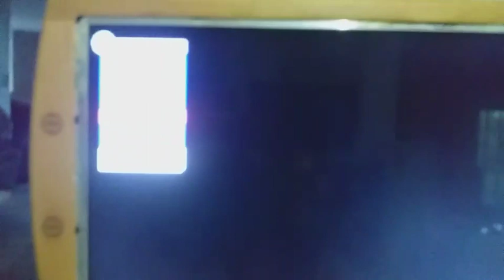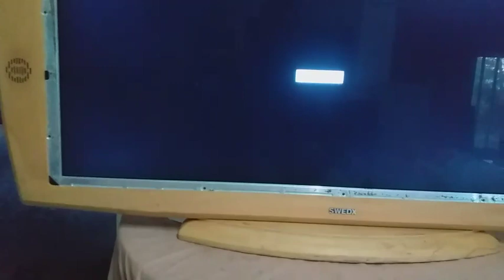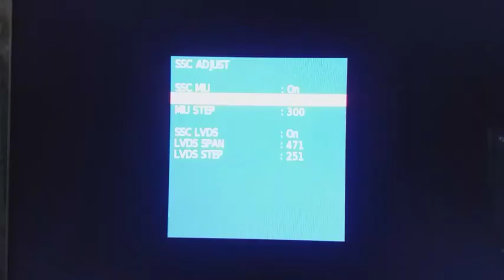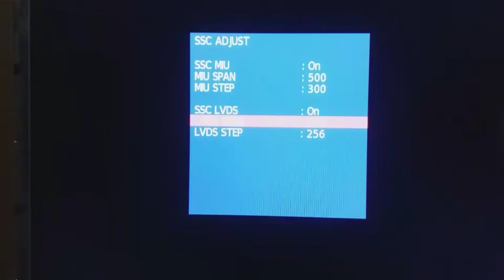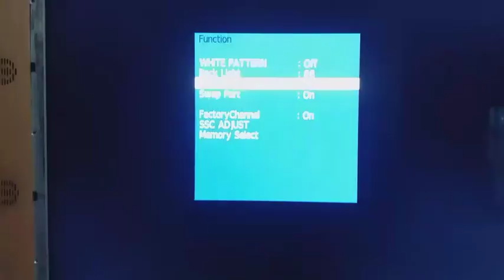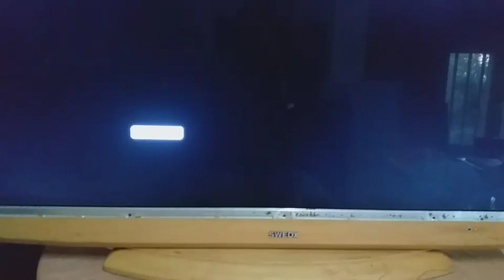Swedx LED tv Service manu & Mapping Salutation